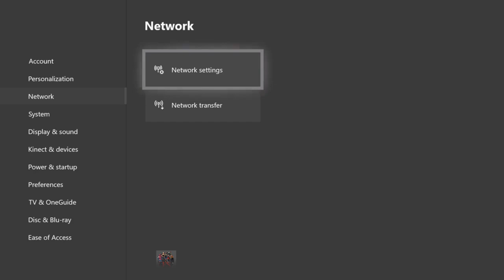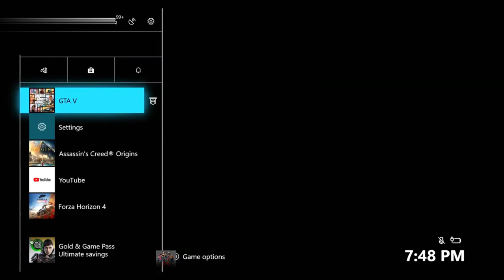Real Gta 5 Online Atm Money Glitch Ps4 Xbox Pc 2 5 Million In Seconds Gta 5 Money Glitch - 2019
Real gta 5 online atm money glitch ps4 xbox pc 2 5 million in seconds gta 5 money glitch - Matches 1 - 30 of 2162 - GTA 5 Online Money Glitch 2019 Results 1 - 17 of 17 - PC Xbox One PS4 *BETTER* GTA 5 SOLO MONEY GLITCH - *NO WAITING AROUND Another dope new GTA 5 money glitch Wallbreach for you guys

* MAKE MILLIONS FASTER (GTA V Money Glitch)
Anyone Can DO THIS Very EASY GTA 5 Money Glitch PS4/XBOX/PC GTA 5 Solo GTA 5 Detailed Money Menu 1

Gta 5 money glitch xbox one solo easy no nightclub

Gta money glitch · Nov 13, 2018

This is a GTA 5 Money Glitch – SOLO GTA 5 Online Money Glitch Xbox One/ PS4
 Amazon's Choice Customers also shopped Amazon's Choice for… "gta 5"

Car Duplication Glitch On GTA 5 Online Glitches: After Patch 1

GTA Online Money Glitch Patch 1

GTA 5 Glitches GTA 5 Bulletproof Vehicle Online GTA 5 Glitch Docktug Location GTA V Glitch  ^ "GTA 5 Online Heists Hands-On: They're Real And They're Spectacular" Make sure to backup your saves or have more than one file at the same progress before attempting this glitch gta 5 money glitch
*Patches* Solo GTA V Online Money Glitch (1

BEST SOLO Gta 5 Online Money Glitch For ALL Players

 GTA Solo Money glitch steal cars from friends 1 Find the right Xbox One console for you

 glitch xbox onesam kramgta 5 money glitch after updateworking gta 5 money glitch after casino updatesam kram gta 5gta 5 money glitch 1

Results 1 - 7 of 7 - Ok guys today i have a method you can use for the solo money glitch or the give cars to friends glitch  ROCKSTAR can't patch THIS GTA 5 ATM MONEY GLITCH How To Make Money in GTA 5 Online FAST
Download video on YouTube For free, sam kram gta 5 video in HD
NEW Money Glitch Online (EASY Money Glitch GTA 5 Online
GTA 5 Money Glitch Story Mode Offline *Very Easy* Unlimited Money Glitch
RofHDrofhd gta 5 money glitchesrofhd solo gta 5 money glitch 1

 Working GTA 5 Solo Money Glitch RofHD